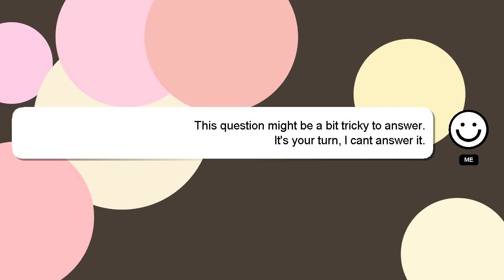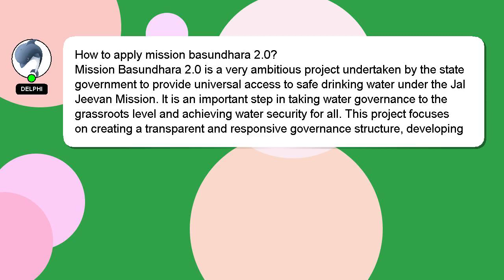How to apply mission basundhara 20?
A little intro about me, Howdy, my name's Delphi. I am willing to help you find the solutions to your questions. - How to apply mission basundhara 20?

Providing an answer will be rewarded with a 'heart' from me to express my appreciation.

*2 What we are experimenting :*